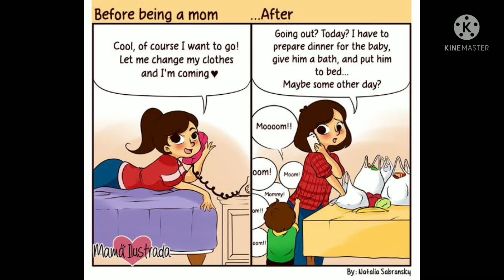Messy motherhood | good and bad of motherhood | relation of child & mother